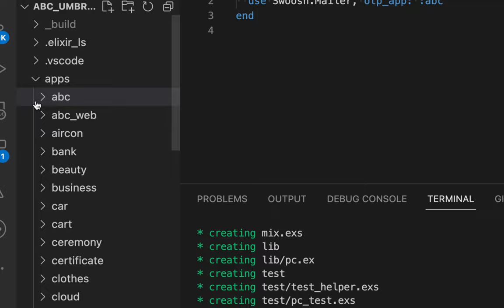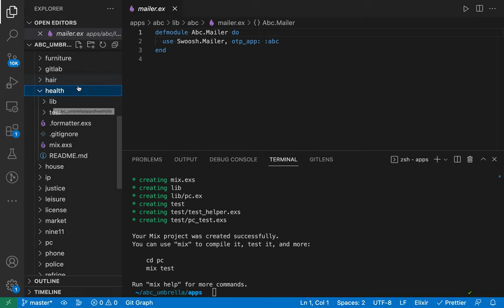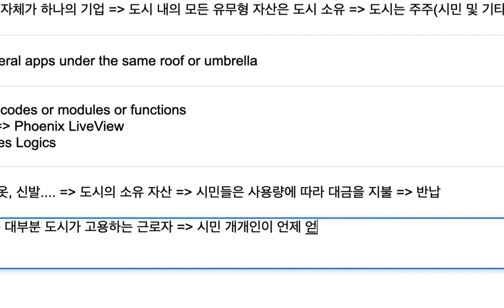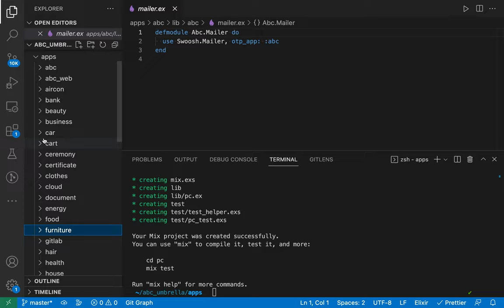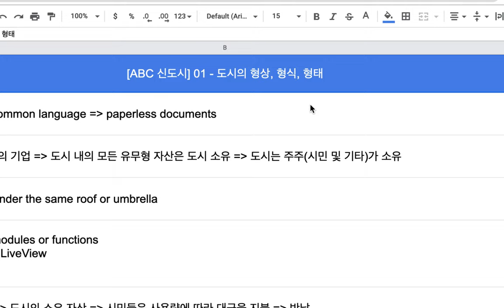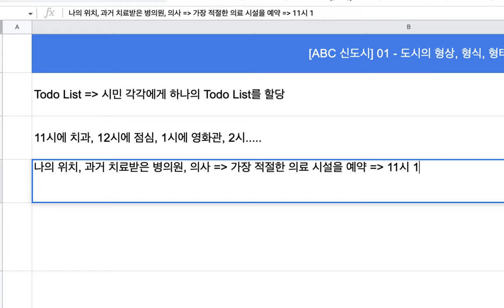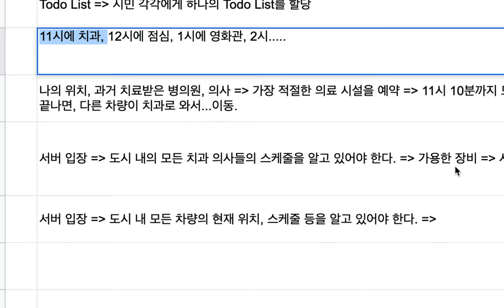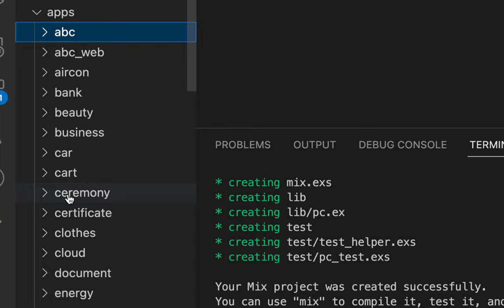[ABC 신도시] 01 - 도시의 형상, 형식, 형태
[대학 과정] ABC 신도시 코딩

# 질문과 답변: Elixir Language - Discord
# 강좌 Source Code: GitLab
# 팀 주피터 토론방